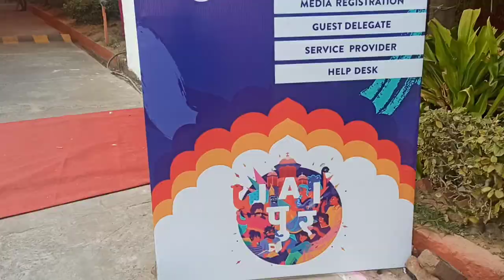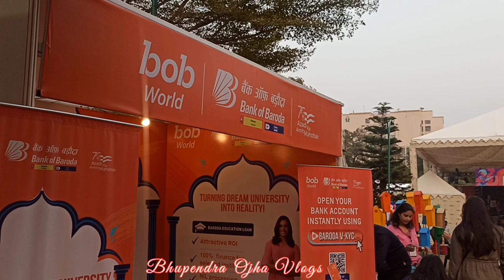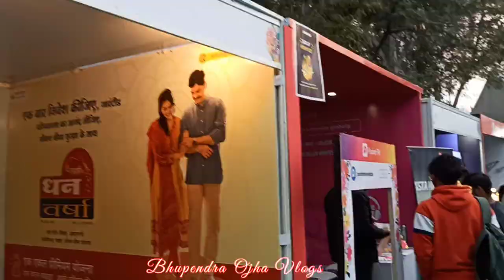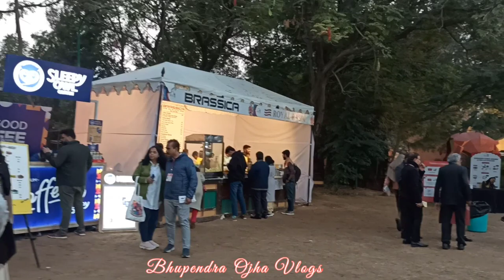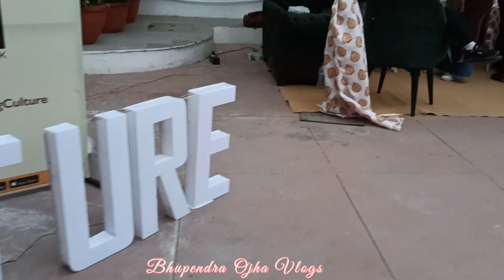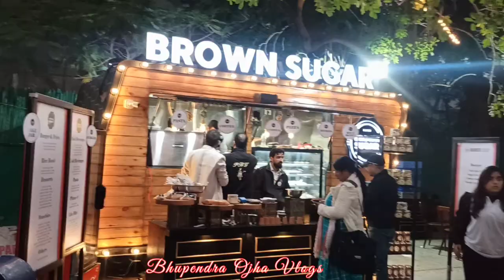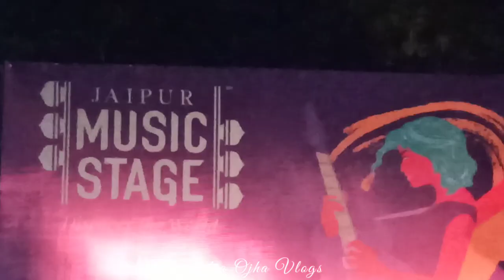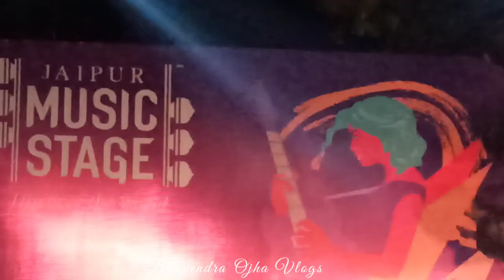JLF 2023 || Jaipur Literature Festival 2023 || JLF-23 || Live Band in Jaipur Literature Festival